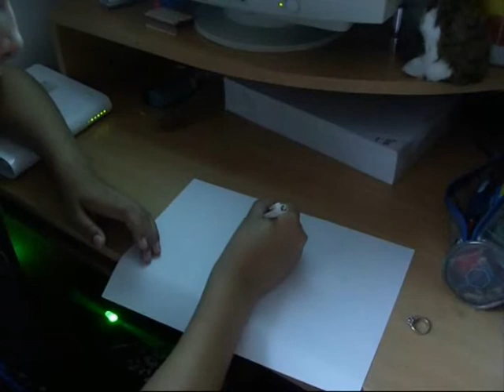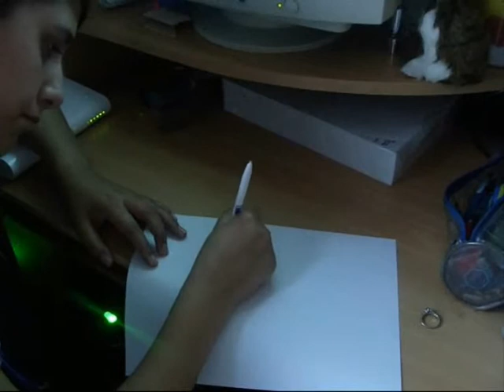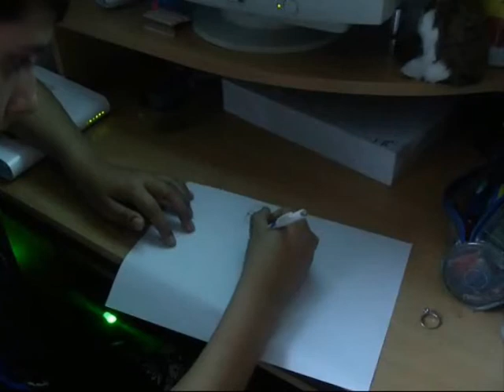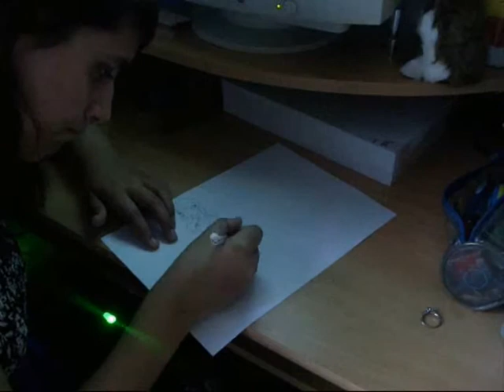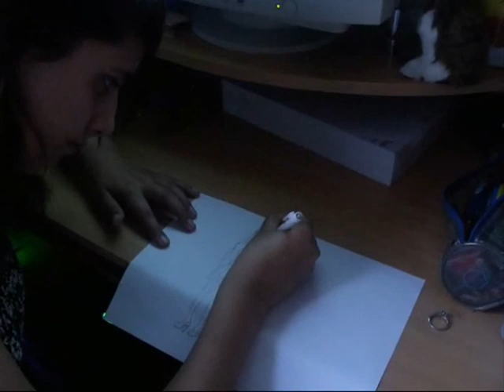Starly comment j'ai fais part 1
Just a video tutorial with french explications. I will try to put in this video english translation. It's in 7 parts